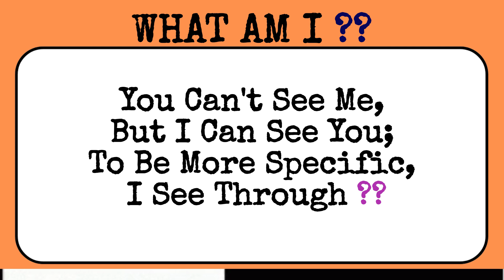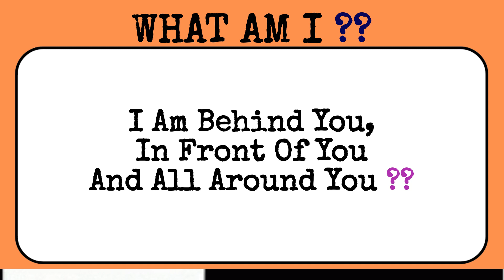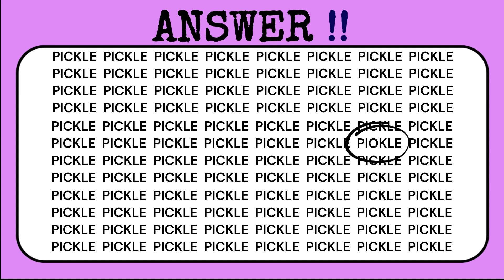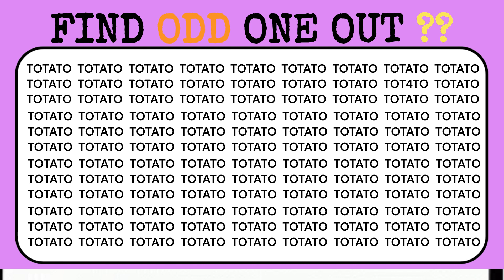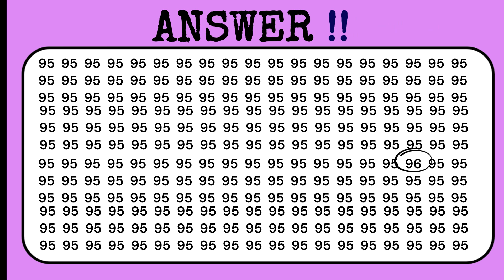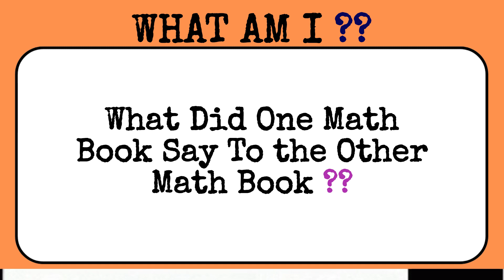15 Tricky Riddles In English | Hard Riddles Quiz | Puzzles In English With Answers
15 Tricky Riddles In English | Hard Riddles Quiz | Puzzles In English With Answers

Your Queries solved:
riddles shorts
riddle bell
riddle me this
riddles quiz
riddle games
riddle channel
riddle school
riddle solving
riddle solver
riddle channel
puzzle game
puzzle solve
puzzles puzzles
number puzzle
math puzzle
number puzzle game tricks
number puzzle reasoning tricks
word search puzzles
word search for kids
word search puzzles games
word search book
ayush more
tough puzzles
viral
viral video
viral youtube video
short
shorts
viral shorts
puzzle with solution
word search games in english
best word search games for android
word search puzzle
word search game for laptop
find hidden words game
free games search a word
word search games on computer
free word search computer games
puzzles with answers in english
riddles with answers in english
logical riddles
logical baniya
hard riddles
riddle video
riddle masters hub
riddle master hub
riddle master
detective mehul
riddle in english
bright side puzzles
riddle challenge
puzzles with answers for adults
puzzles with answers for students
puzzles with answers in hindi
puzzles with answers in maths
puzzles with answers pdf
puzzles with answers for students in english
Hard riddles with answers
hard riddles in english
hard riddles in english with answers
riddles in english with answers hard